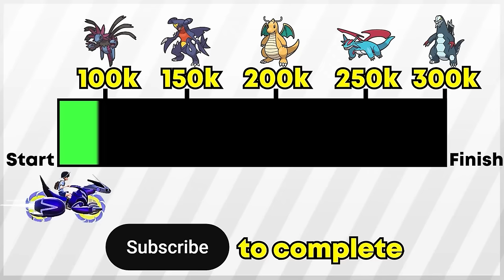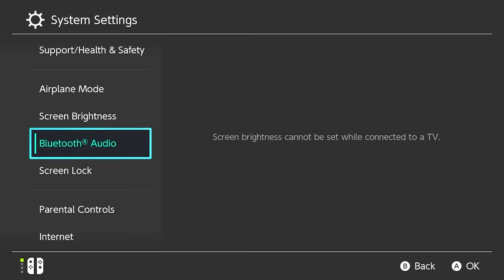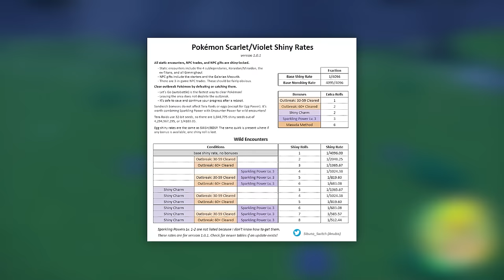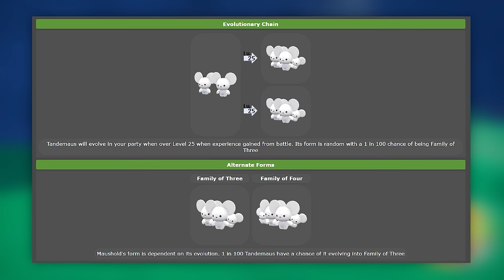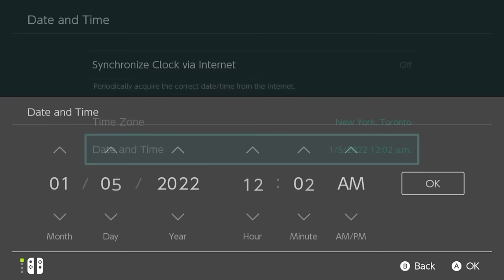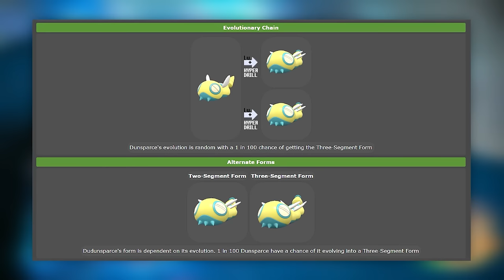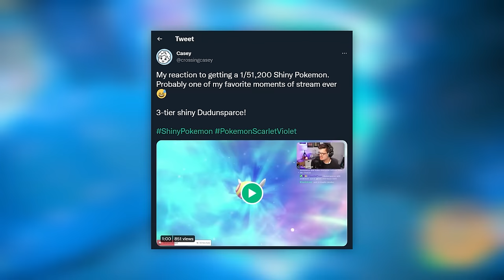100% Shiny NORMAL Pokemon Locations in Scarlet & Violet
⏱️  Video Chapters ⏱️
00:00 Intro
00:11 Normal Sandwich Recipe
00:36 Shroodle+ Grafaiai Locations
00:41 Indeedee Locations
00:45 Cyclizar
00:52 Lechonk+ Fletchling Locations
02:27 Shiny Luck
02:35 Chansey+ Blissey Locations
03:53 Swablu Locations
05:53 Rufflet Locations
06:57 Zangoose Locations
08:20 Yungoos Locations
09:23 Yungoos + Gumshoos Locations
10:36 Eevee Locations
12:36 Squawkabilly Locations
14:43 Staraptor Locations
16:16 Tandemaus Locations
17:40 Igglybuff + Jigglypuff Locations
19:16 Meowth+ Persian Locations
20:28 Litleo + Pyroar + Yungoos + Gumshoos Locations
22:02 Teddiursa + Ursaring + Oranguru (Scarlet Exclusive) Locations
23:26  Skwovet + Shroodle + Azurill Locations
25:16 Komala Locations
27:45 Stantler Locations
29:21 Deerling (SPRING Form) Locations
30:33 Deerling (WINTER Form)+ Sawsbuck Locations
31:14 Deerling (SUMMER Form)
31:14 Oinkologne Locations
32:18 Deerling (AUTUMN Form)+ Sawsbuck Locations
32:18 Slaking Locations
33:55 Ditto Locations
37:37 Girafarig + Farigiraf+ Braviary Locations
39:20 Dunsparce + Dudunsparce Locations